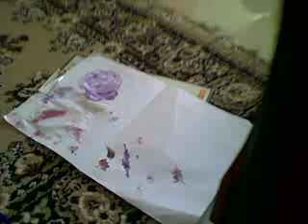the young painter